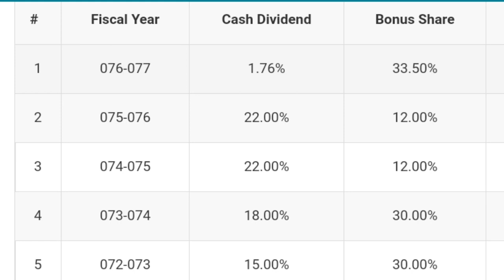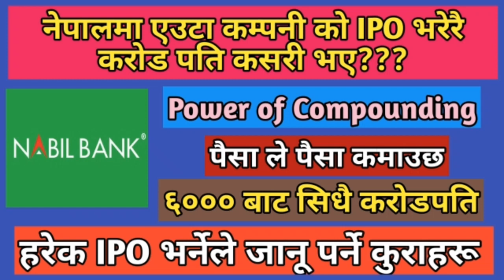IPO भरेरै करोडपति हुने हरुको काहानी, IPO भर्दा ध्यान दिनुपर्ने@Vloggerdinesh2053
IPO भरेरै करोडपति हुने हरुको काहानी, IPO भर्दा ध्यान दिनुपर्ने‎@Upcoming Ipo In Nepal
sahasurjaipoprice

latestipoinnepal
sahasurjaipoopeningprice
lastestipoinnepal @Hira Khanal Way TO Success @Nisha Sapkota @Mero Share Nepal 0newupcomingipoinnepal